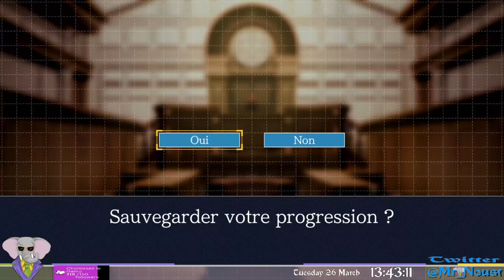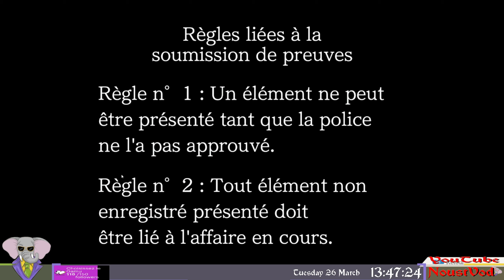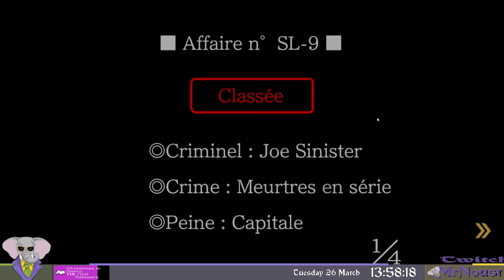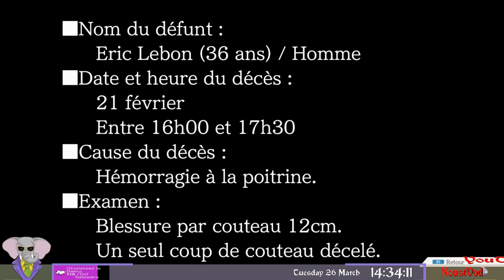Je Demande Le PREFET De Police. Phoenix Wright Ace Attorney, Episode 26, GamePlay [Fr].